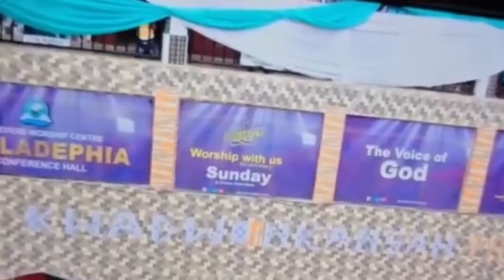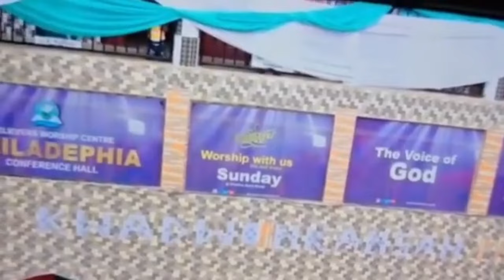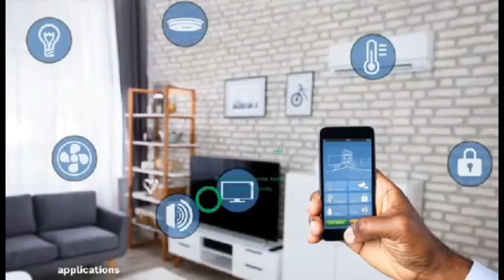lil win involved in @₵₵!dɛnt + i w@ŕnɛd you about Adom kyei dua, Ohene David react